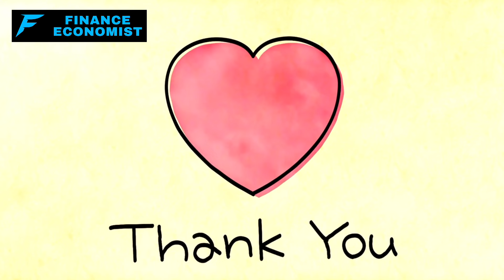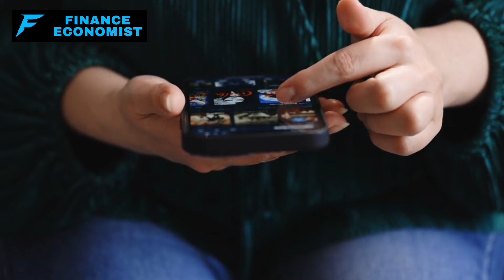7 ESSENTIAL Foods To STOCK UP On Now BEFORE Next Week!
With winter approaching, it's essential to be prepared for potential food shortages. Recalling the challenges of the previous winter, it's vital to ensure our pantries are stocked with crucial foods. In this video, we'll delve into the 7 must-have foods that might be impacted by various global challenges. These foods have fascinating tales to tell, revealing the effects of changing climate patterns and other unforeseen hurdles. Their stories underscore the immense dedication of farmers worldwide.